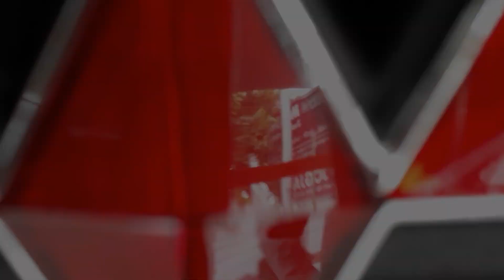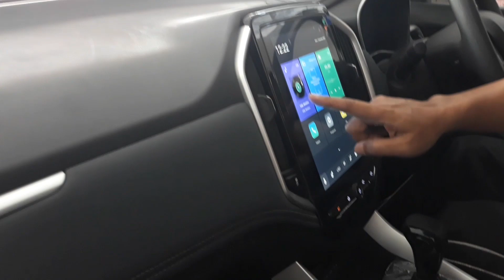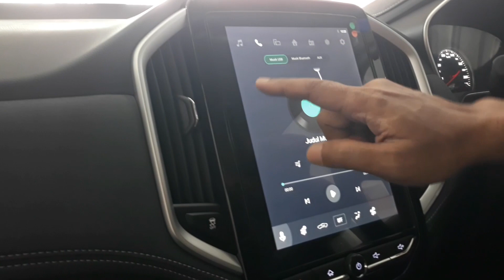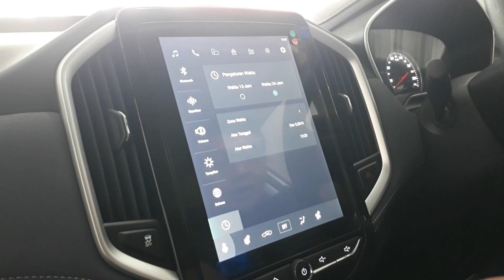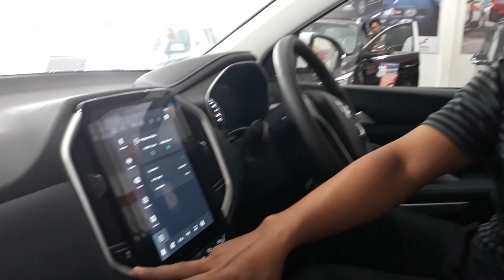SUV Murah⁉️Wuling Almaz Smart Enjoy 1.5 Turbo CVT, 7 Seater Value For Money banget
Wuling Almaz versi hemat pun sudah tersedia dengan transmisi automatic CVT. Fitur-fiturnya bisa dibilang oke untuk harga yang cukup murah, bahkan lebih murah dari wuling cortez tipe tertinggi.
Untuk informasi lebih lanjut , bisa hubungi dealer Wuling AJM di wilayah Yogyakarta dan Jawa tengah.